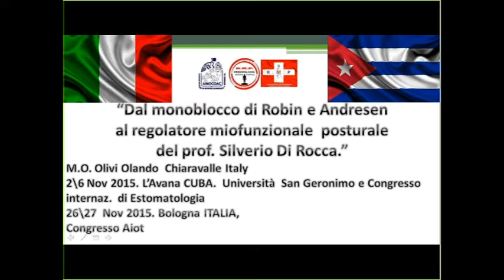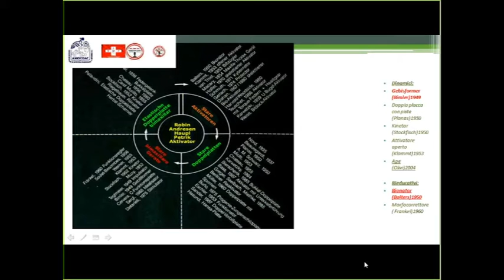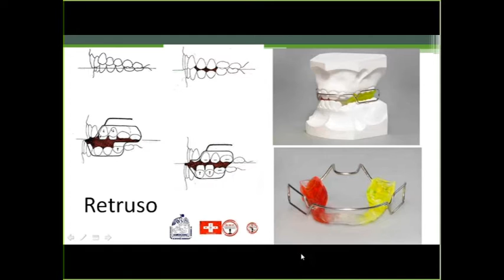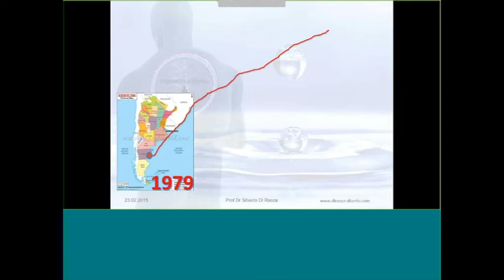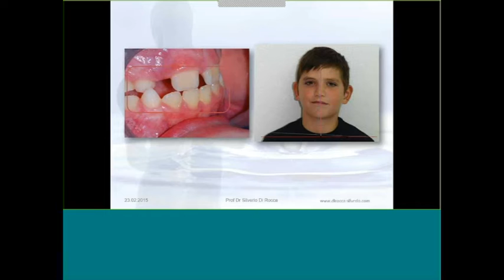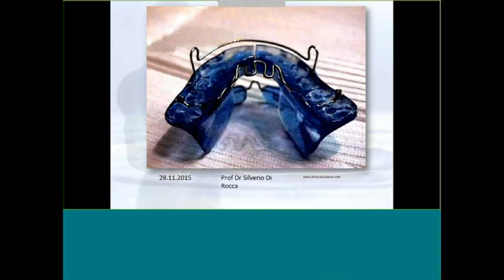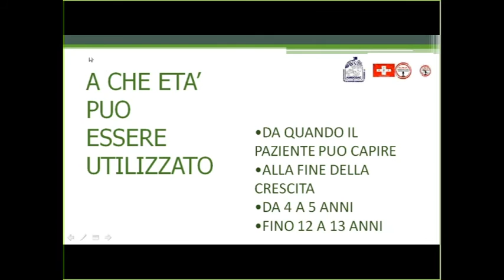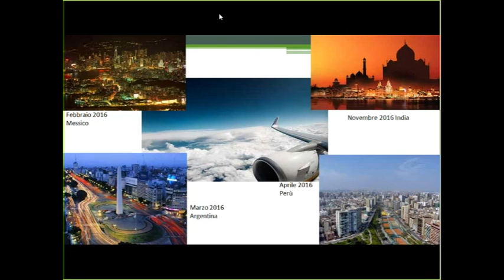da andresen a di rocca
il regolatore miofunzionale posturale di rocca